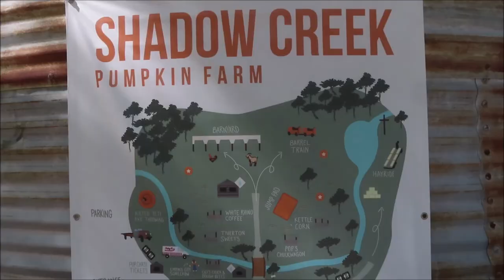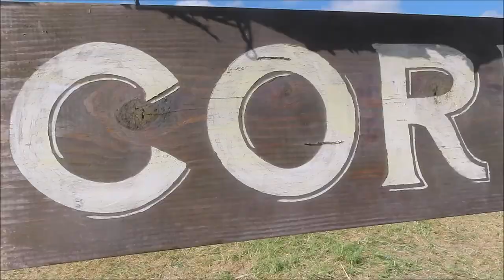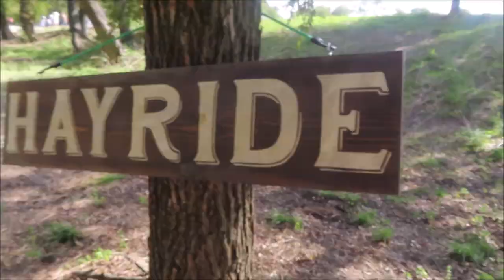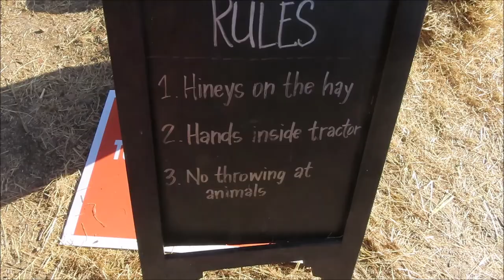Our favorite fall tradition! | Shadow Creek Pumpkin Farm - Midlothian, TX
We had to keep our fall traditions going with our yearly trip to Shadow Creek Pumpkin Farm in Midlothian, TX. So much to do there and so many photo ops. We love it every year!